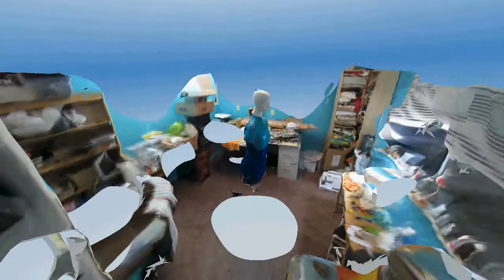Nicole's Super Fancy Awesome 3D Rendered from the REAL THING impressionistic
Persistence of modeling! Created using 123D Catch.